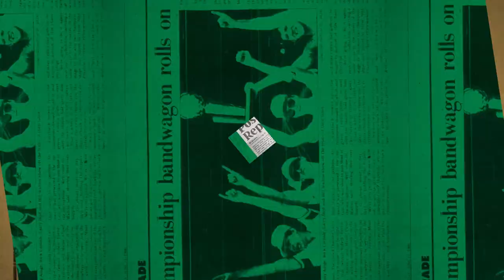12/29 Putnam Postgame Report: 3-Point Struggles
A 3-point shooting slump for the Celtics led to the Clippers finishing with a 91-82 victory Wednesday night.